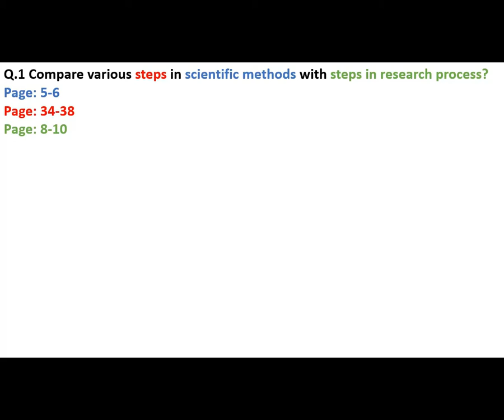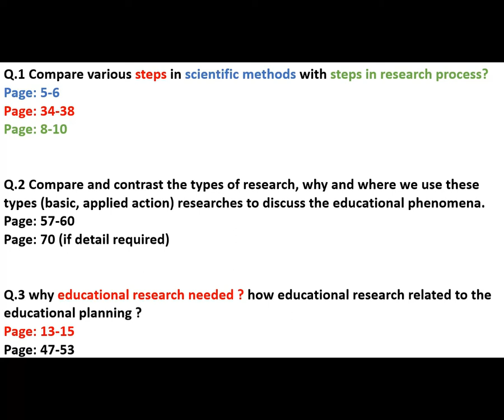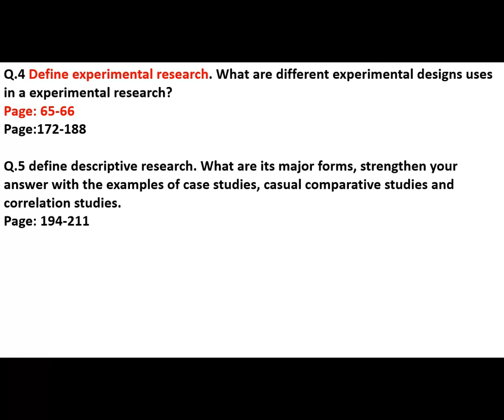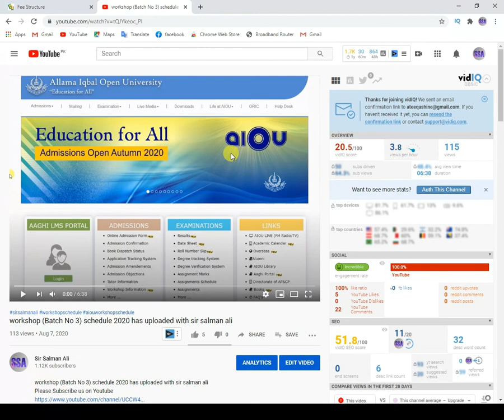B.Ed 8604 Solved Assignments-1 2020 AIOU || 8604 assignment- 1 by Salman Ali